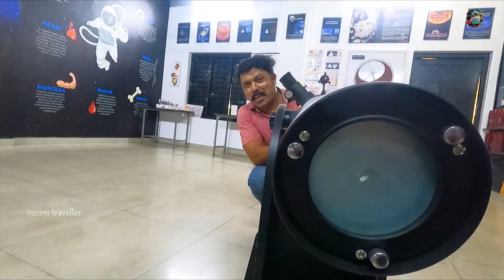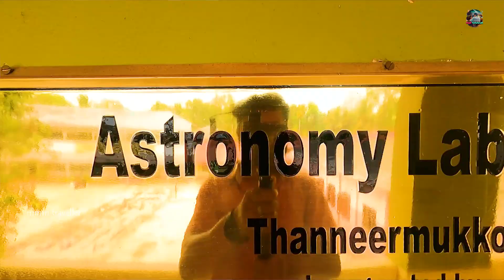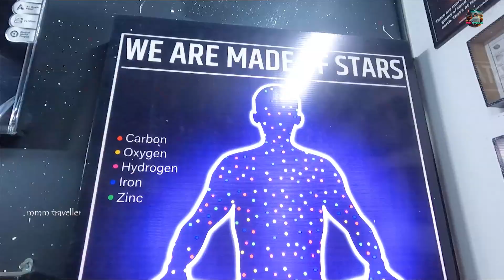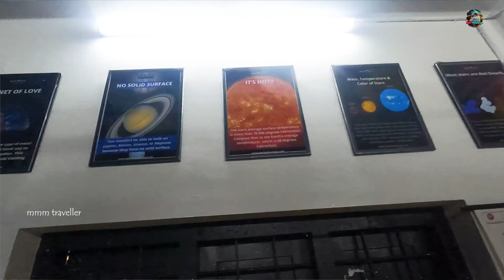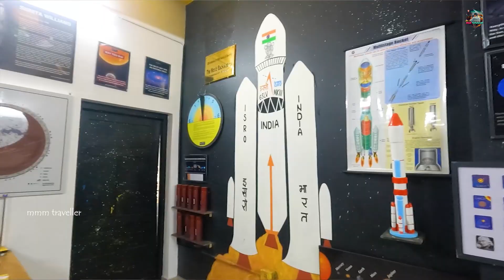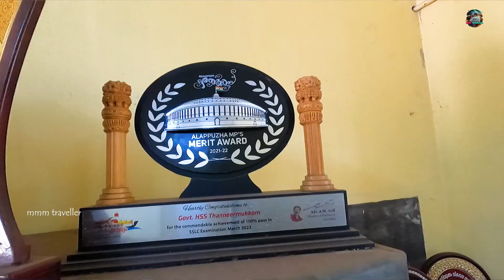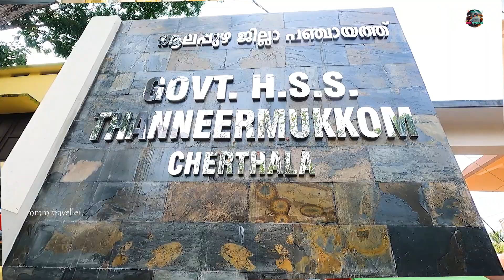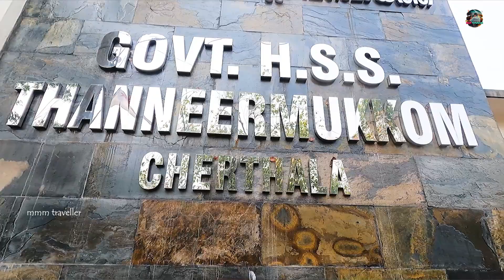ഇങ്ങനെ ഉണ്ടൊ ഒരു സർക്കാർ സ്കൂൾ | Government School | govt hss astronomy lab Thanneermukkam